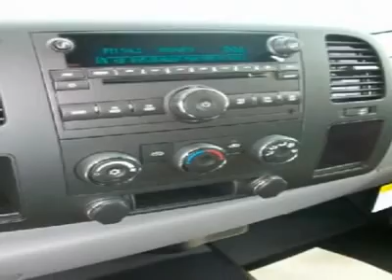2009 CHEVROLET SILVERADO 1500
2009 CHEVROLET SILVERADO 1500 Hammond LA

Ross Downing Chevrolet
600 South Morrison Blvd.

Don't miss this 2009 Chevrolet Silverado 1500. It's equipped with automatic transmission and features a Graystone Metallic exterior. With 10 miles, you'll want to take this car home. Make a great choice today.